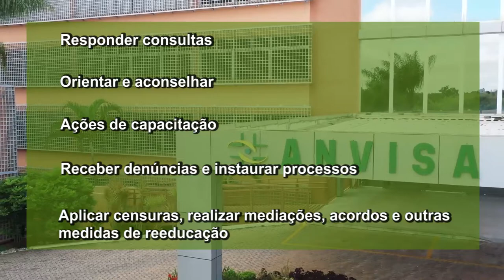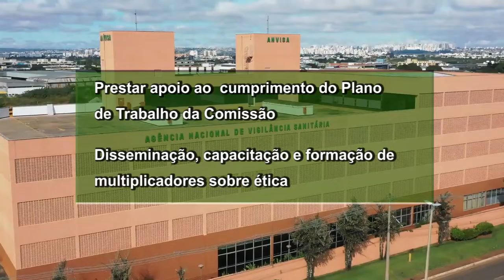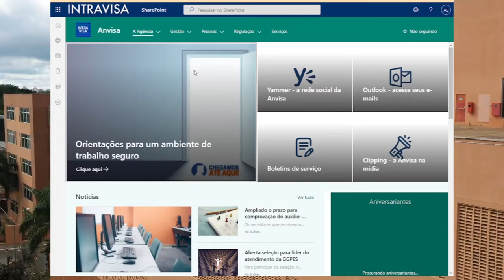Vídeo institucional CEAnvisa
A CEAnvisa é responsável pela aplicação do Código de Ética da Agência e do Código de Ética Profissional do Servidor Público Civil do Poder Executivo Federal, bem como por supervisionar a observância ao Código de Conduta da Alta Administração Federal, no âmbito da Anvisa.